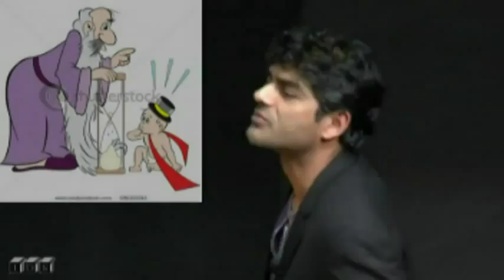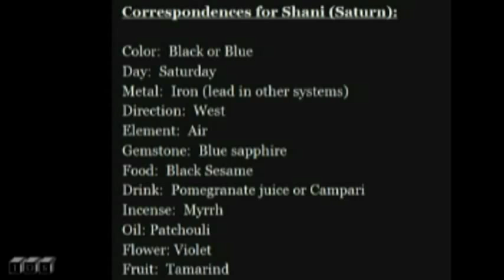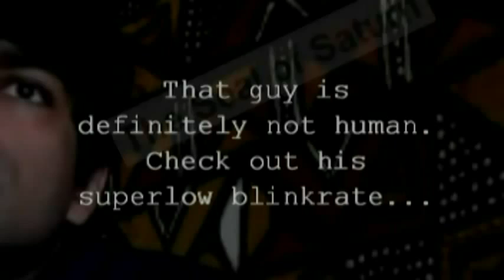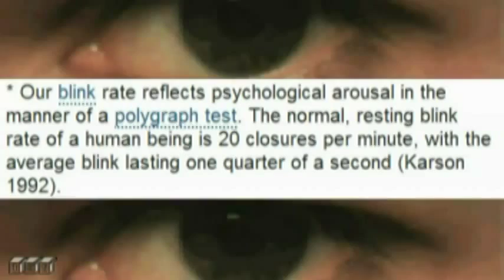EL Saturn #78 RAJ PAT EL | TØS